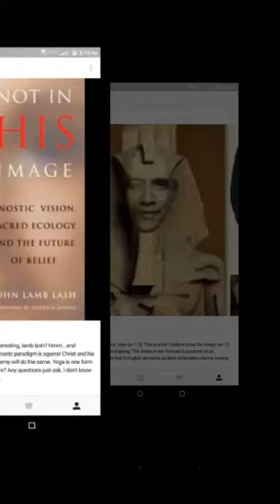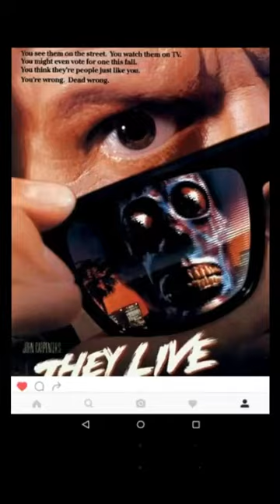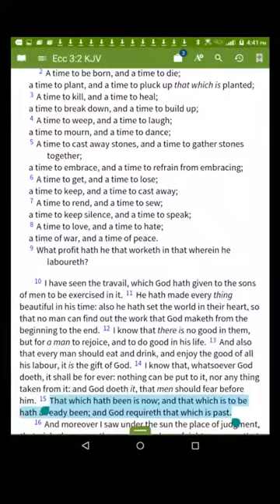The Summation of Esoteric Wisdom (Spiritual knowledge and Fruit of the Serpent) Bitter Wrotten Fruit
Original post, may be clearer

The  narrative  of  the  deception  of  Eve  into the  eating of the  forbidden  fruit constitutes  the  fundamental  foundation  of the  deceptive  primeval wisdom of gnosis,  a new spiritual  impulse  of the  incarnation  of the  Luciferian spirit,  the  illumination   of knowledge,  piercing through  mankind's  physical reality,  affecting  and influencing  every  culture,  civilization  and mythology through history.  The  descent or  embodiment of  a deity to the Earth in  an incarnate  form  or  some  manifested shape the  incarnation  of a god  or  avatar.  The  sexual  relationship,  DNA  manipulation  and genetic engineering of humans  symbolized  globally in  the  ancient and modern architecture  of  the  obelisk and the  dome.  Where  the  obelisk represents  the phallic/penis/rays  of the  sky/sun  gods  and the  dome  as  the  vagina/womb of the  woman.  The  ultimate  projection  of the  Luciferian spirit into messianic form.  The ultimate  realization  of the  transcendent marriage of the  human and the divine. The  carefully orchestrated deceptive  symphony of the  Apotheosis.  Apotheoun ("to  deify"),  which  was  built from  apo ("formed from,  related to") and  theos  ("god").  "...you  will  be  like  God..." Mankind transcending the  physical  reality  to becoming gods  through methods  of ascension,  enlightenment,  genetic  enhancement and evolution, trans humanism,   transmigration  of the souls,  mind cloning and uploading,  transplantation  of  cellular memories  and singularity.  These methods of genetic manipulation  and engineering,  ascension, transcendence  and altered states  of consciousness  are  not part of  the  divine creative  mechanism  for  our spiritual body  in  the  resurrection  at  the  second coming of christ ,  and will  only serve  to  advance the  Luciferian nature.   All deities  of the  ancient mythologies  are  ultimately  a reflection  of  Lucifer  and Sirius,  an  enforced and reinforced  deception  within  the  spectrum of consciousness  keeping mankind in  a perpetual  state  of blindness.  All  of the ancient religions,  cults  and mythologies  are  firmly rooted in  Gnosticism  of Lucifer,  with the  celestial  objects of  the  Sirius Star  System  used allegorically as  symbolic representations.  Over  many  centuries,  mankind's carnal  focus on  the elemental  aspect of the world has  enabled his controllers  to implement  this  matrix.  Constructs of  control.  So,  we  move from  construct to  construct (religion  to religion,  mythology to mythology), never  quite  understanding  that  we  are  living and reliving the choreography of  one primary  narrative  structure.  A great deception  that resulted in  a progressive  atrophy  of the  spiritual  impulse governing mankind's  relationship  with the divine  creative  eternal  spirit.

Equals 666 in English Gematria
Falling away
The Eden Snake
Wicked will
Bite a fruit
Sanskrit
A meditation
Illusion
Open Chakras
Ajna eye open
A vibration
teleport
Witchcraft
Akhenaten obama
Demon inside
Satans seal
hardened Heart
Stubborn
Lustful
horned beast
Dollar sign
Image of satan
No more Cash
Grey aliens
Anarchy USA
tracking man
Wicked will
humanity
slaughter
mourning
witchcraft
monetary
calculation
insanity
sorceries
necromancy
vaccination
geneticist
iconoclast
A special danger to spiritual health is represented by that school of the occult which advises a method for opening the fountain of energy within man himself. According to this teaching, every person, having adapted to himself a specific technique, can develop in himself great receptivity to the outer and inner world, to save and reestablish health in himself and others, to learn how to be connected up to any information, to open the third eye, to perform astral travels, to learn to unveil his chakras (a Sanskrit word relating to the energy centers of the human auric (atmospheric) field corresponding to the human endocrine system). Having opened the chakra with the help of special methods in order to free psychic energies that offer boundless possibilities, the claim is that a person can be placed on a par with the gods — possessing clairvoyance, telepathy, telekinesis, and so forth. Nevertheless, the masters themselves in this field warn that the opening of the bio-forces in oneself bears serious consequences. A detailed examination of this topic goes beyond the scope of this article. We shall indicate only that people who are occupied in opening the chakras within themselves sometimes irreparably damage their psyche.

Pray for solace..Pray for resolve..Pray for a savior..Pray for deliverance..Some kind of purpose..A glimpse of a LIGHT in this VOID OF EXISTENCE..Now witness the END of an age..Hope dies in hands of believers..Who seek the truth in the LIAR'S eye.